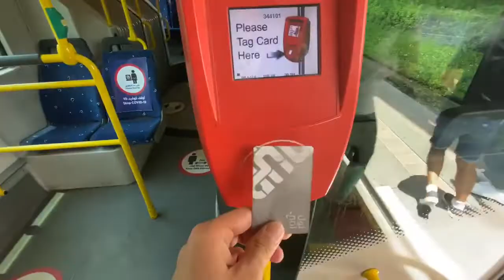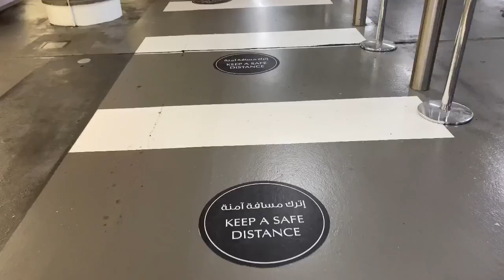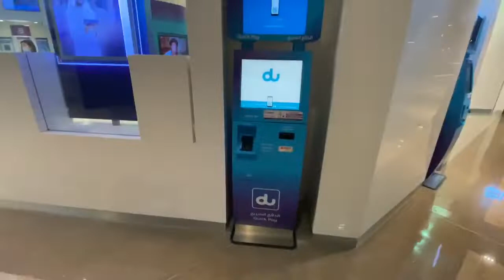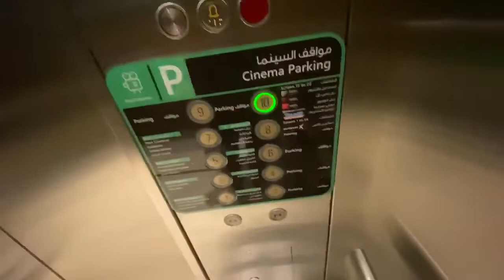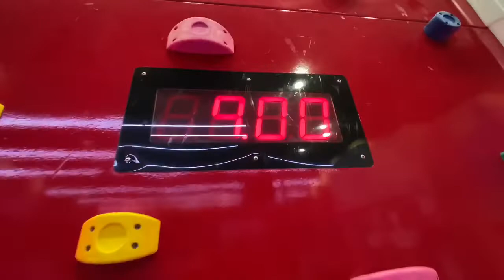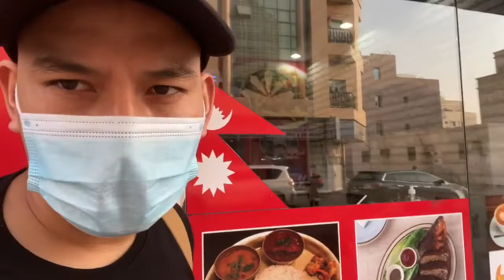“After lockdown”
After lockdown back to work place.
Maintain distance from others
Wear face mask
Don’t touch your eyes,noes and mouth